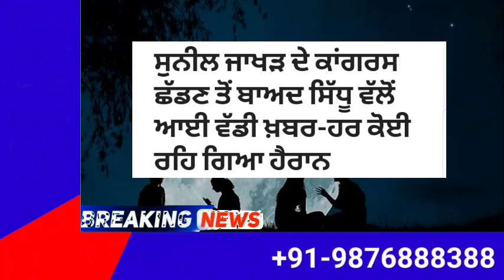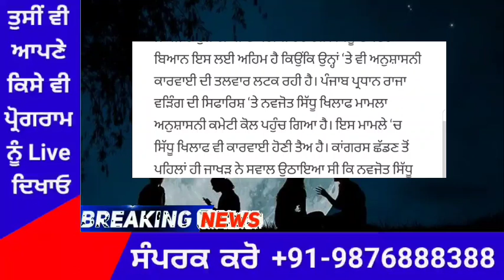ਸੁਨੀਲ ਜਾਖੜ ਦੇ ਕਾਂਗਰਸ ਛੱਡਣ ਤੋਂ ਬਾਅਦ ਸਿੱਧੂ ਵੱਲੋਂ ਆਈ ਵੱਡੀ ਖ਼ਬਰ-ਹਰ ਕੋਈ ਰਹਿ ਗਿਆ ਹੈਰਾਨ